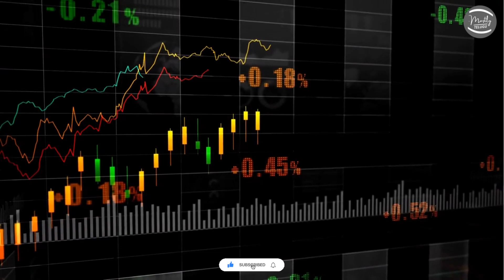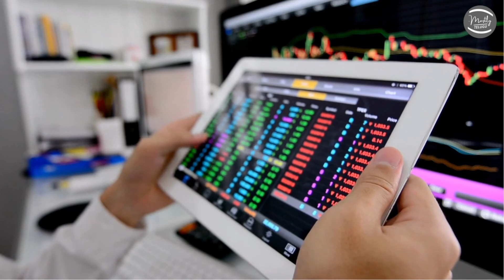Bigg Boss 7 Telugu Voting Today |Bigg Boss 7 Telugu Voting Results Today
Bigg Boss 7 Telugu Voting Today | Bigg Boss 7 Telugu Voting | Bigg Boss 7 Telugu Voting Results Today || Mostly Telugu